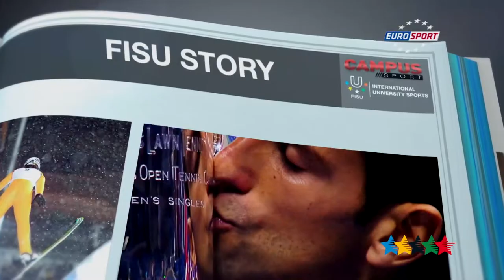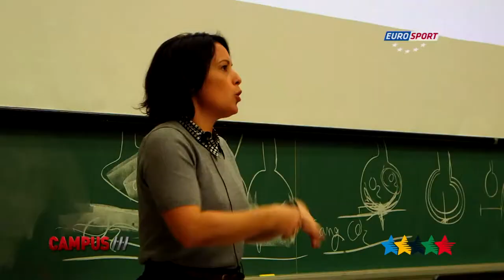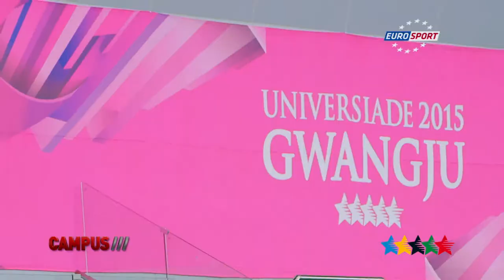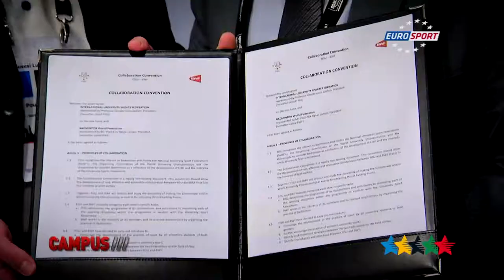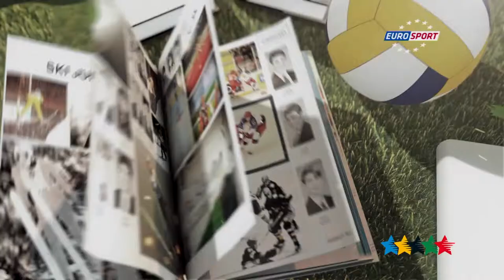FISU STORY: Francesco Ricci Bitti - 39th CAMPUS Sport TV Show - FISU 2015